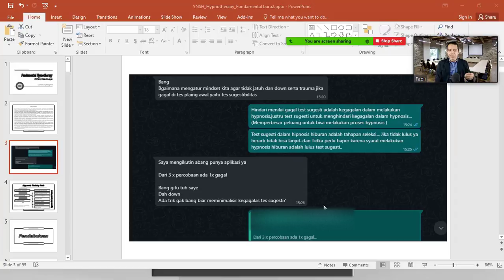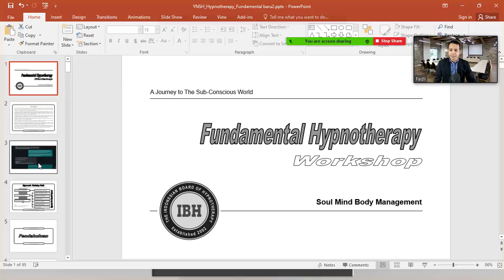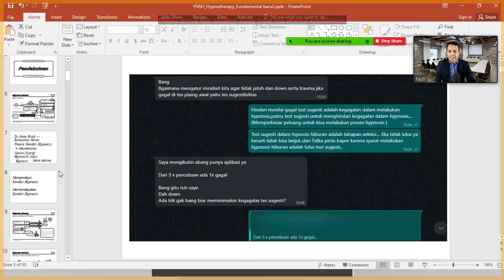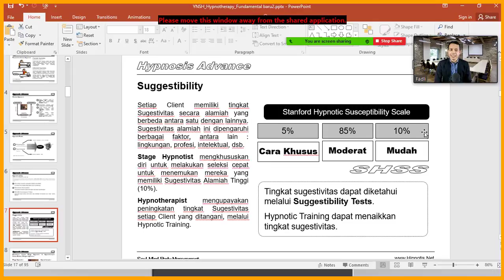Tutorial hipnotis pemula harus pahami ini dijamin bisa dan sukses menguasai hipnotis sekarang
Berhubung fasilitas komentar di channel youtube ini sedang dinonaktifkan oleh youtube silahkan untuk berkomunikasi dengan saya melalui whatsapp

Siapapun yang mencari kata kunci di bawah ini, berharap mendapatkan manfaat ketika menemukan video ini.